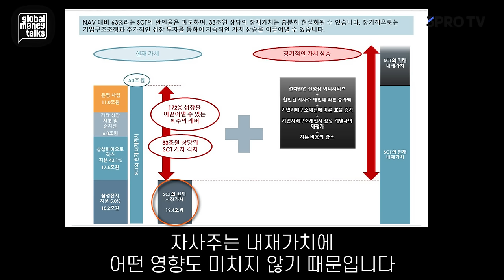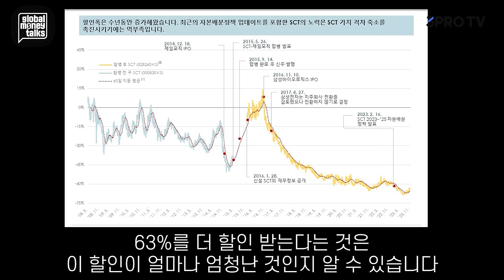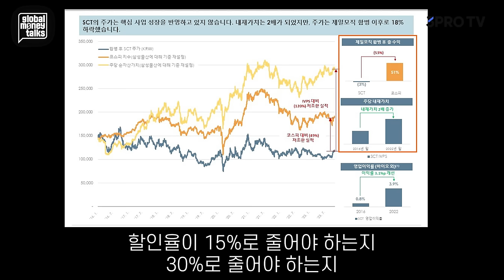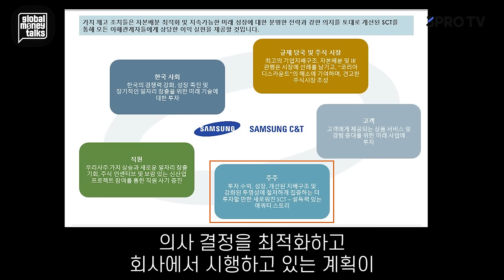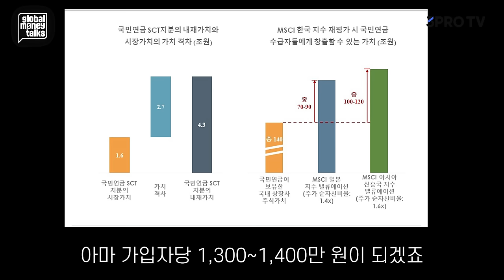국민연금에 기업 밸류업 위한 주주서한 보낸 팰리서자산운용 CIO 단독 인터뷰 f.제임스 스미스 팰리서 캐피탈 CIO | [글로벌머니토크] 강남규 국제경제선임기자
[1] 삼성물산의 장기적 가치 실현 가능성을 상세히 소개하는 팰리서의 프레젠테이션 자료:

[2] 삼성물산의 가치 제고를 위한 설문지
삼성 물산의 가치 실현  및 성장 촉진을 위해 보다 객관적인 의견 수렴을 목적으로 간단한 설문을 구성했습니다.

■  삼프로TV 콘텐츠 관련 문의